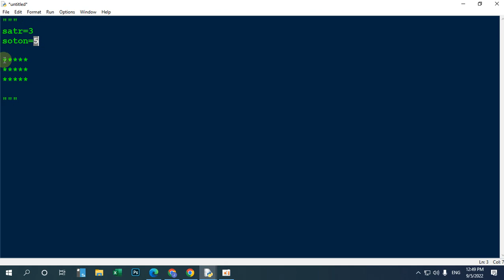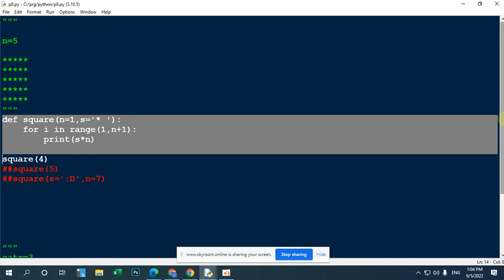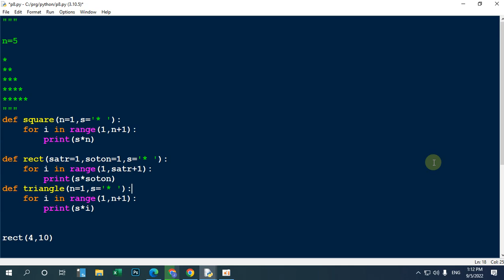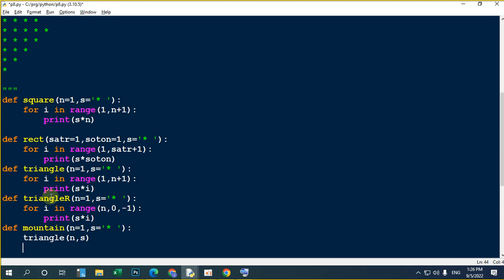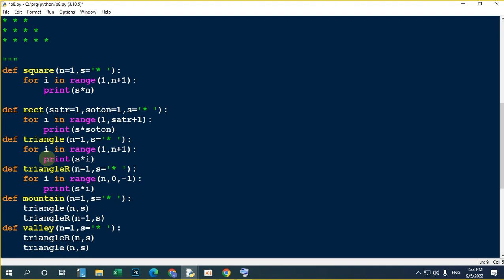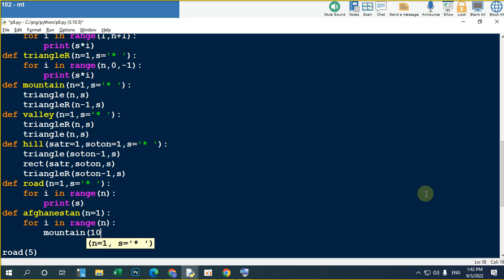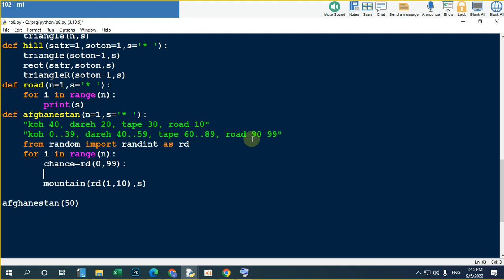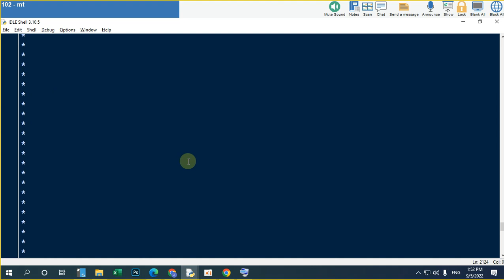python6 j8 q1 zamin star